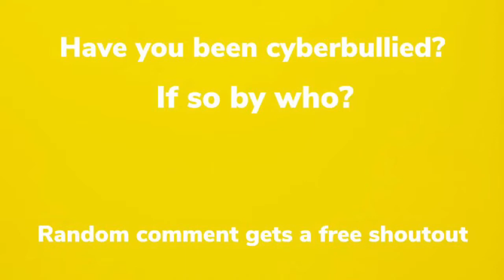SML Parody: Jeffy Gets Cyberbullied!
Jeffy plays some fortnite but gets cyberbullied by a cyberbully while playing fortnite.

This is a SML parody. Jeffy is created by SML (SuperMarioLogan).

Cast:
Mario-Geoffrey (me)
Jeffy-Geoffrey (me)
Knuckles-Jeff daza
Joseph-Shaquille
Bully bill-Jon